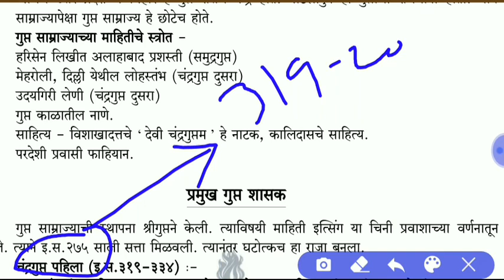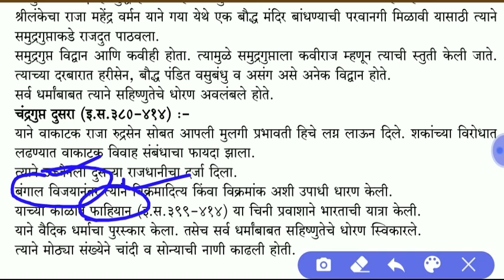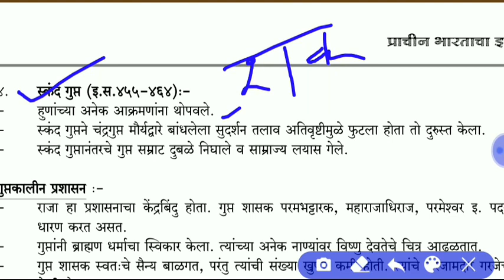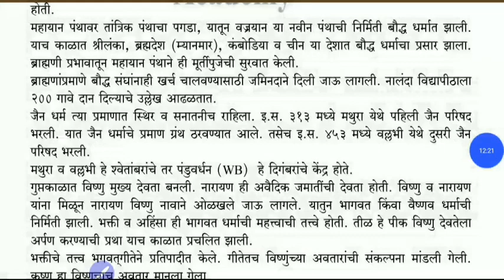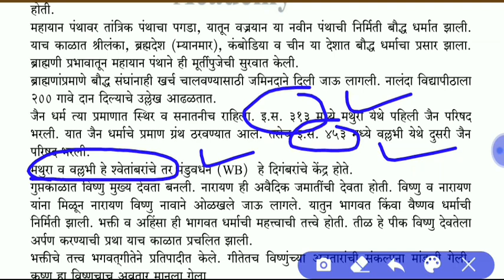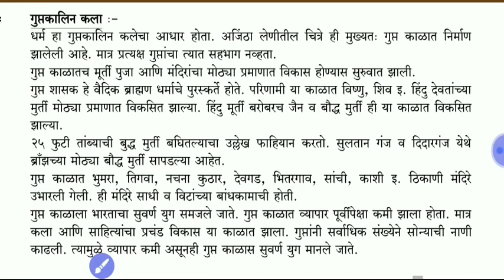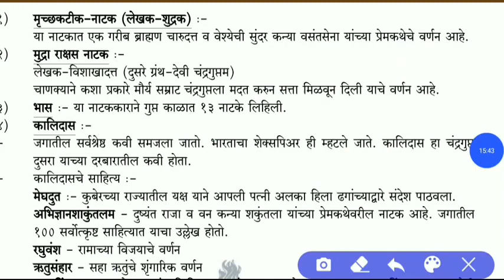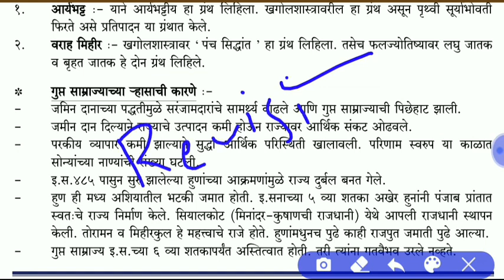Gupta empire | Ancient history in marathi | ancient history mpsc | Rajyaseva prelims history